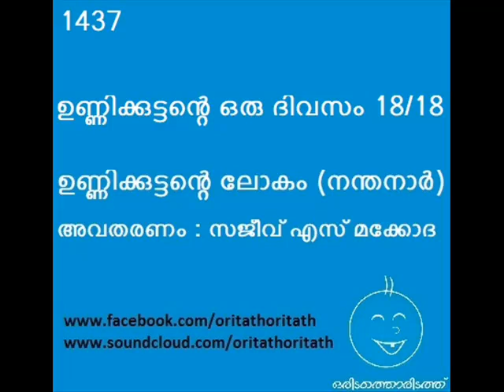1437 ഉണ്ണിക്കുട്ടന്റെ ഒരു ദിവസം 18 18